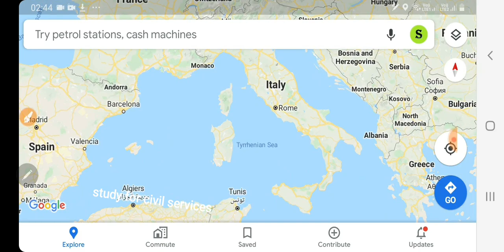EUROPE CONTINENT FULL MAP PHYSICAL & POLITICAL with TRICKS countries capitals world geography #4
geography through maps study for civil services k is video me ye topics bataye gaye hain - scandinavia , scandinavian peninsula , scandinavian countries aur nordic countries me kya difference hota hai ? uk , england , great britain aur british isles aur british islands me kya difference hota hai ? baltic desh ( latvia, lithuania, estonia ) kaun se hain ?
is video me trick to remember  countries of  european union  EU ( Countries
Austria Italy
Belgium Latvia
Bulgaria Lithuania
Croatia Luxembourg
Cyprus Malta
Czechia Netherlands
Denmark Poland
Estonia Portugal
Finland Romania
France Slovakia
Germany Slovenia
Greece Spain
Hungary Sweden
Balkan Mountains range
Black Forest
Cantabrian Mountains
Scanderberg Range
Gennargentu
Harz
Jura mountains
Karelides, Finland
Măcin Mountains
Massif Central
Ore Mountains (Erzgebirge)
Pennines
Pindus Mountains
Pyrenees
Rhön Mountains, Germany
Šar range
Sierra Morena
Sistema Bético
Sistema Central
Šumava
Swabian Alb
Serra de Tramuntana, Spain
Vogelsberg Mountains
Vosges mountains
DINARIC ALPS
JULIAN APLS
URALS
Owl Mountains
Pindus Mountains
Baetic System
Cantabrian Range , important lakes of europe , city river
Amsterdam Amstel
Antwerp Scheldt
Belgrade Danube
Berlin Spree
Bonn Rhine
Bristol Avon
Budapest Danube
Cologne Rhine
Dandzing Vistula
Dublim Liffey
Glasgow Clyde
Hamburg Elbe, Alster,
Leningrad Neva
Lisbon Tagus
Liverpool Mersey
London Thames
Moscow Moskva
Paris Seine
Rome Tiber
Rotterdam Nieuwe Mass
Vienna Danube
Scandinavian countries
Jutland peninsula
Balkan peninsula
Benelux countries
Baltic peninsula
Baltic countries Map
British Island
ural
black sea
English Channel  , dover strait
Norwegian Sea‎
North Sea‎
Irish Sea
Mediterranean Sea
Gibraltar sea
Strait of Gibraltar
Mont Blanc
Caucasus
alps mountains
Bosphorus strait sea
Balearic island
Balearic sea
Canary Islands
Kerch Strait
extreme points of Europe